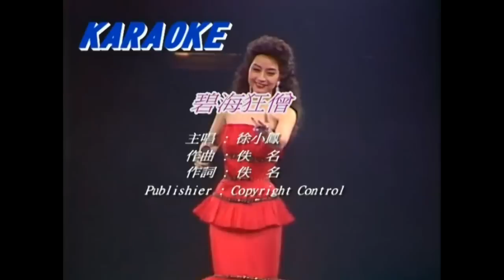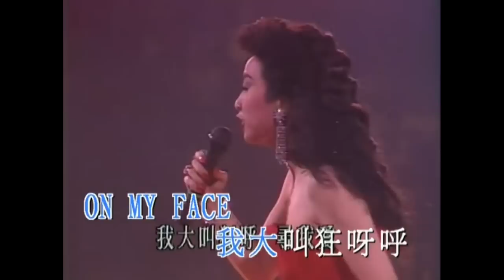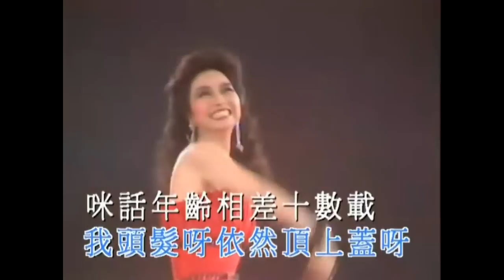碧海狂僧 徐小鳳(用英語唱粵劇)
碧海狂僧 徐小鳳 粵劇